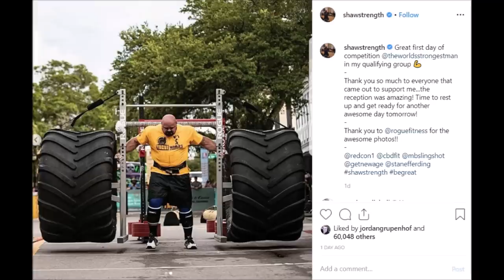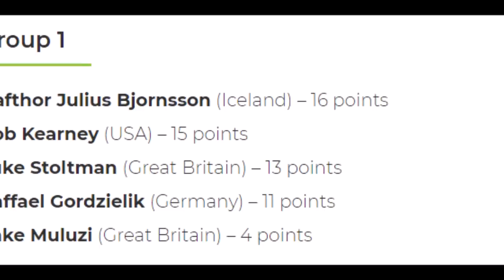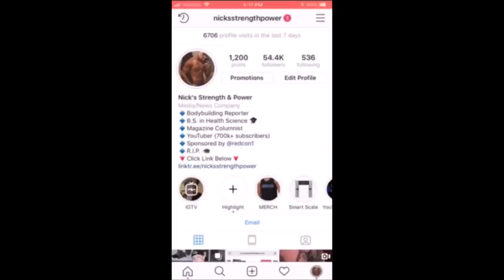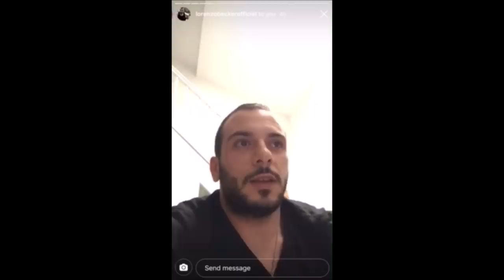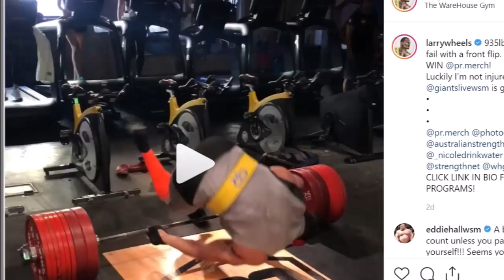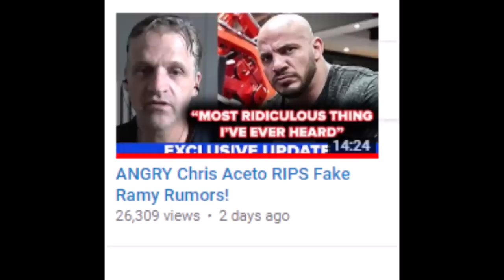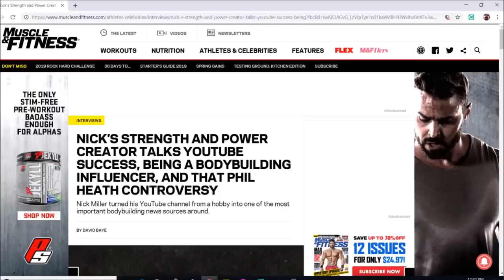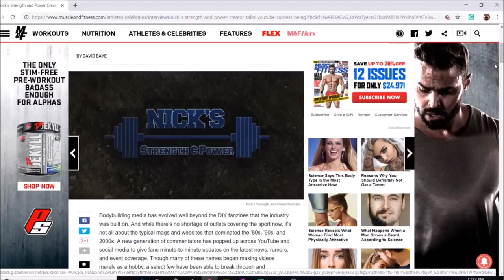Hafthor Bjornsson INJURED at 2019 World's Strongest Man + Larry Wheels Deadlift FAIL + MORE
World's Strongest Man- 0:08
Lorenzo Becker Update- 3:26
Larry Wheels Deadlift Flip- 5:50
Big Ramy/ Aceto-  7:12
Muscle and Fitness Article- 10:53